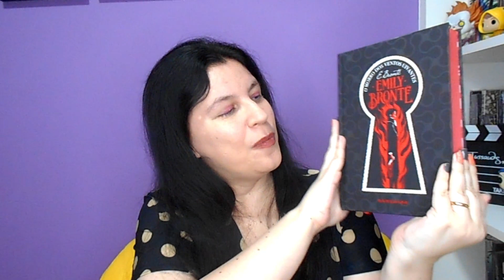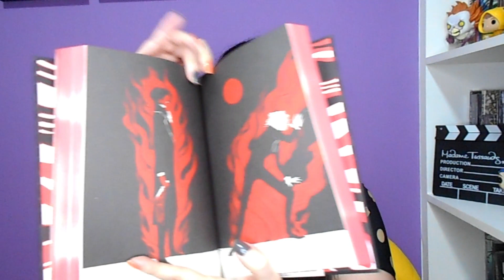O morro dos ventos uivantes 📕aquele livro que ninguém vale nada📕de Emily Bronte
📕para Comprar seu exemplar na Amazon

📕Título Original: O morro dos ventos uivantes
    Autora Emily Bronte
    Tradução de Marcia Heloisa
    Editora Darkside Books
    Nº de págs: 416

Exemplar recebido em parceria com a editora DarksideBooks

📕O Livro da Menina
📕Meu Crush de Nova York
📕Esse Turu Turu
📕24 Horas com Meu Ídolo
📕Estarei em Casa para o Natal
📕Palácio de Areia
📕Minha Novela Turca
📕Garotas resistem
📕 E o Natal Me Trouxe